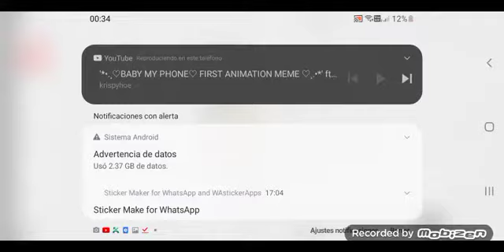BABY ME IPHONE//M3M3 VERCION PEPPER (ADVERTENCIA EYES) (๑°ㅁ°๑)‼PEPPER